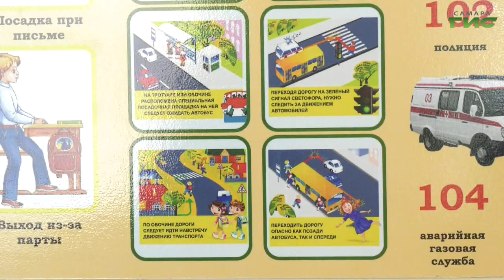Как будет организована безопасность детей с наступлением летних каникул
Как весело и безопасно отдохнуть на водоемах, в парках и просто на улице - актуальный вопрос с наступлением летнего сезона и долгожданных каникул. По словам экспертов, двойные заботу и внимание в этот период необходимо уделить детям. Об этом сегодня говорили за круглым столом специалисты различных министерств и ведомств Самары и области. Речь шла о детском отдыхе в лагерях и правилах поведения на водоемах. Как провести лето без печальных последствий расскажет Сергей Кизоркин.